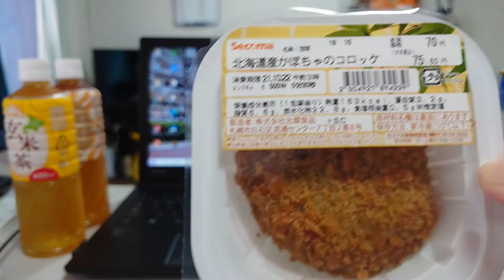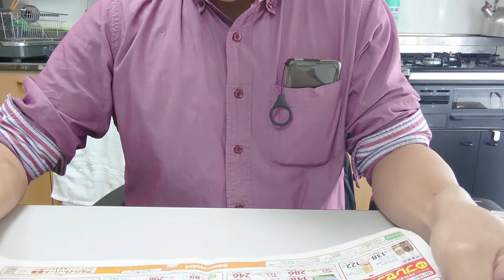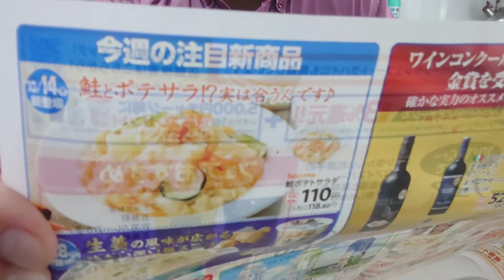セイコーマート豚のしょうが焼き弁当とカボチャ🎃のお惣菜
セイコーマートホットシェフの豚のしょうが焼き弁当と食欲の秋お惣菜、カボチャ祭り🎃買ってきたよ♪😋